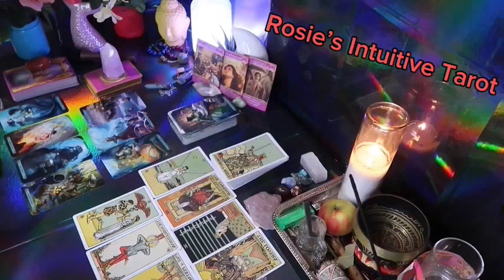LEO ❤️I AM GOING TO MAKE THIS UP TO YOU ❤️‍🩹💍 ONE WAY OR ANOTHER💥 I LOVE YOU ❤️‍🔥END OF JULY🔥